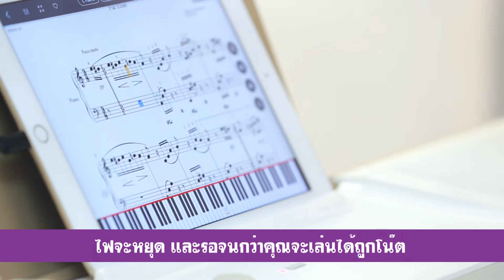The One Smart Piano Light Introduction แนะนำ ตีย์บอรืด The One Light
สนใจรายละเอียดเพิ่มเติม